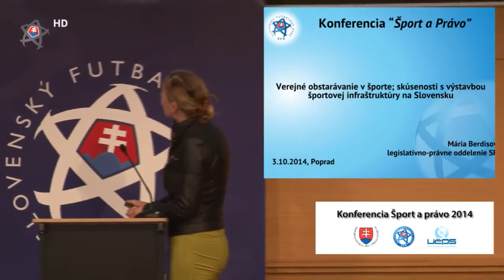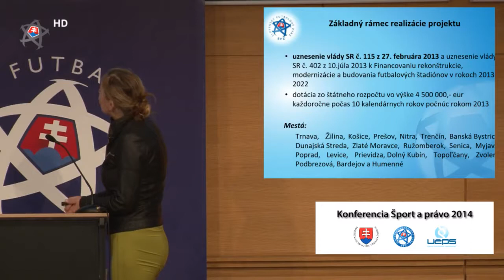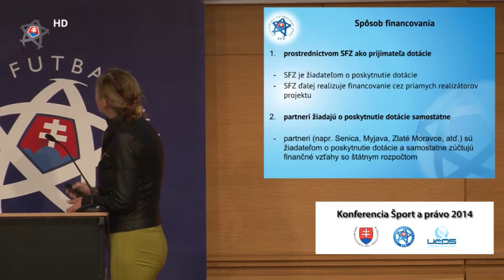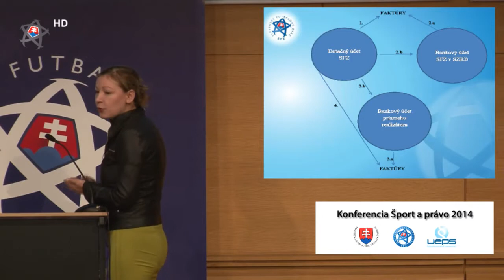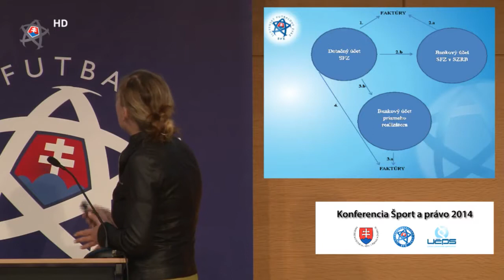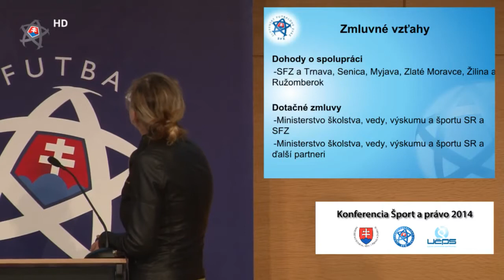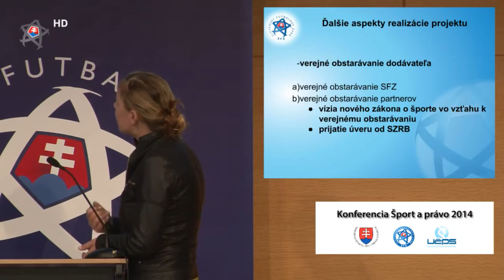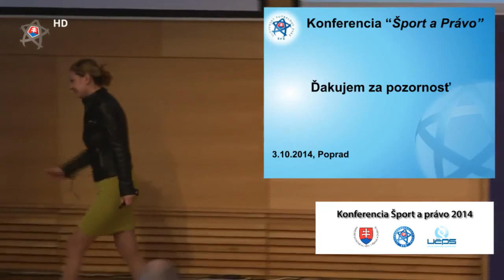Mária Berdisová - Verejné obstarávanie v športe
Prednáška Márie Berdisovej na tému Verejné obstarávanie v športe na konferencii Šport a právo v Poprade (2. a 3. októbra 2014).